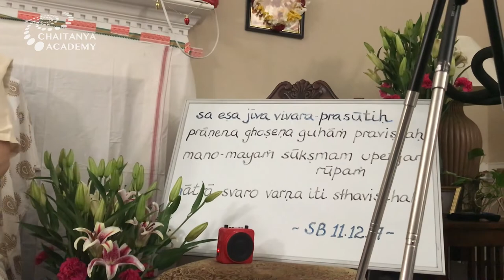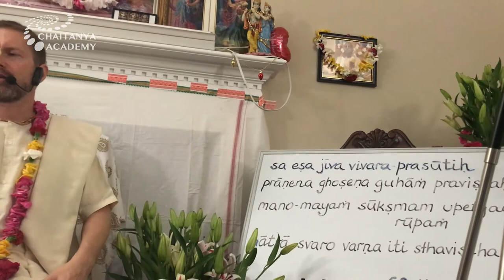Sri Prem Prayojan - 2019-04-24 - SB-11.12.17 - Guru-Tattva - Sound